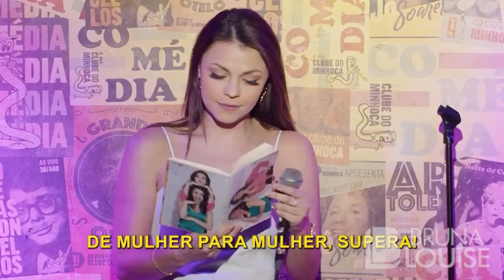É fofoca que você Ké - Bruna Louise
Bruna Louise